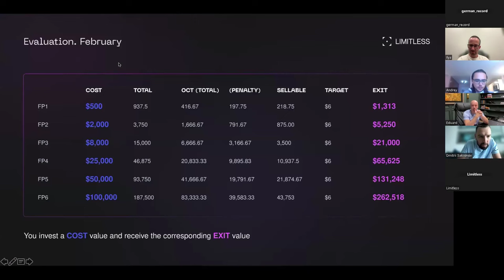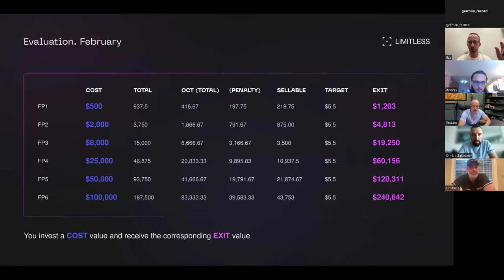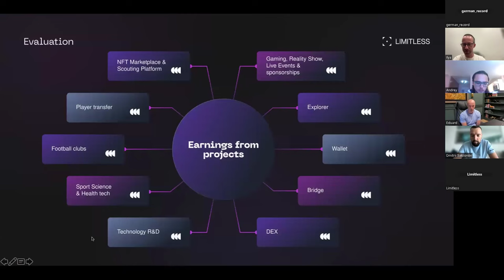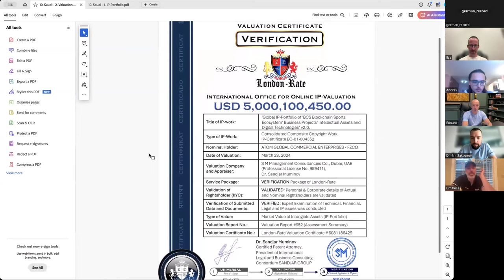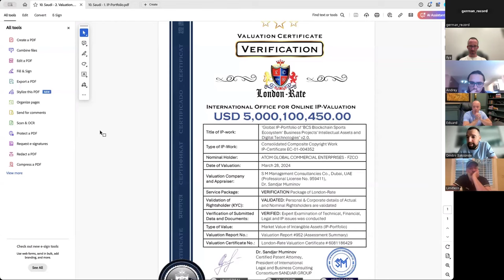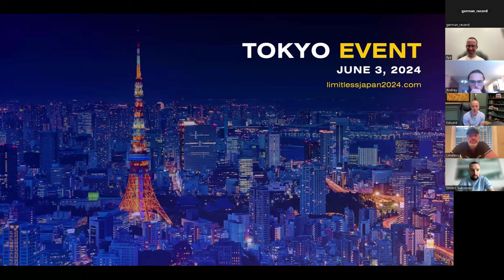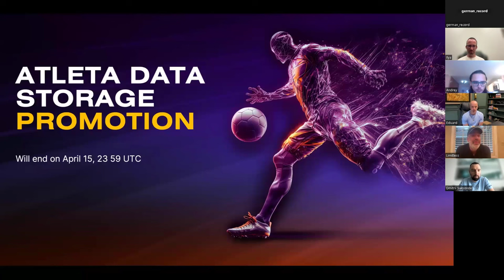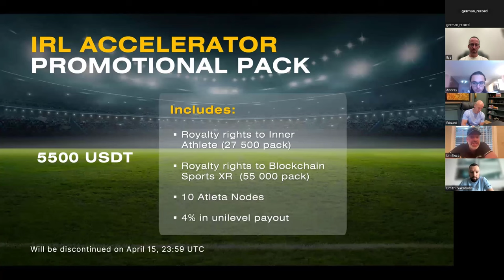LIMITLESS GLOBAL CALL April 12th | German